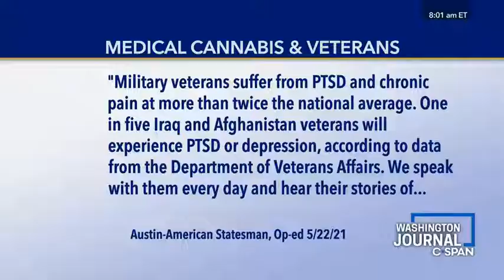IRAQ and VETERANS and MEDICAL and BOB